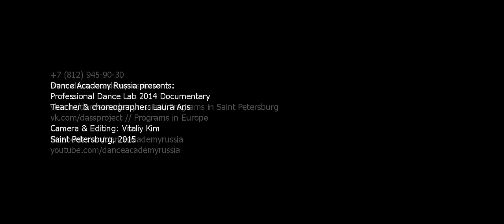Professional Dance Lab, Laura Aris Alvarez (Promo). Dance Academy Russia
Dance Academy Russia

Dance Academy Russia presents:
Professional Dance Lab, November 2014
Teacher & choreographer: Laura Aris

Camera & Editing: Vitaliy Kim